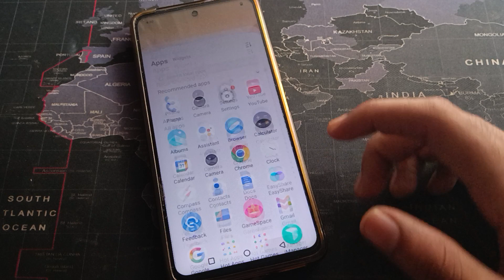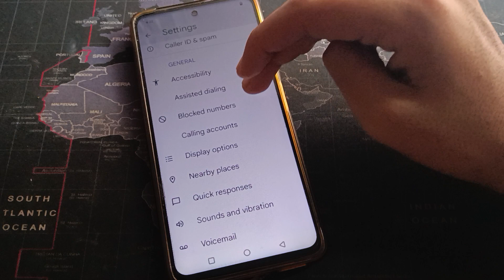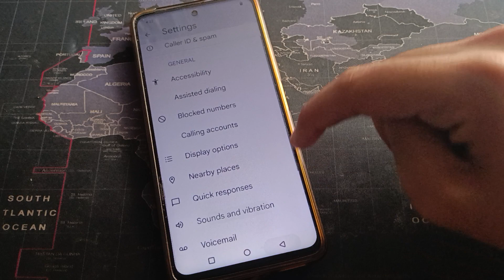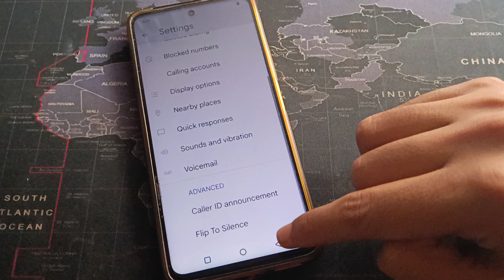calling useful setting use kare iqoo z5 5g, how to save contact number